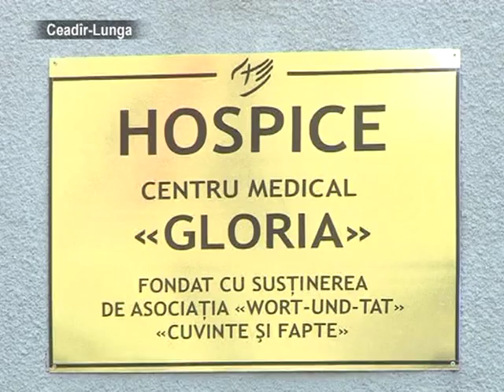Премьер Юрий Лянкэ принял участие в открытии хосписа в Чадыр-Лунге